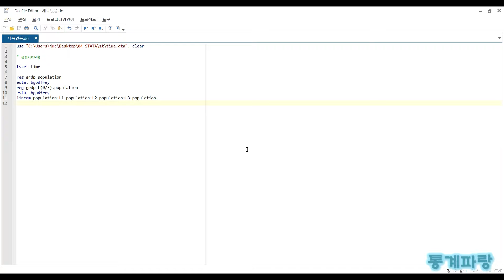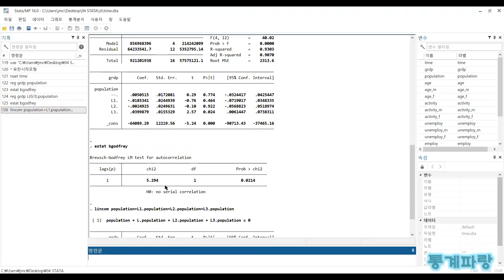STATA를 활용한 시계열분석 - (5) 유한시차모형(FDL)(Finite Distributed Lag Model)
유한시차모형(FDL)(Finite Distributed Lag Model)

시계열 자료는 시간 개념이 있기 때문에
정적 혹은 동적 추정도 모두 가능합니다.

여기에서 오차항 et는 모두 백색잡음,
자기상관이 없다고 가정하게 되는데

시계열 자료에서 정적 추정은
이러한 가정의 성립이 어렵지만

독립변수의 과거값이 독립변수에 포함되는
동적 추정에서는 자기상관이 줄어듭니다.

yt = α + β0*xt + β1*x(t-1) + β2*x(t-2) + et